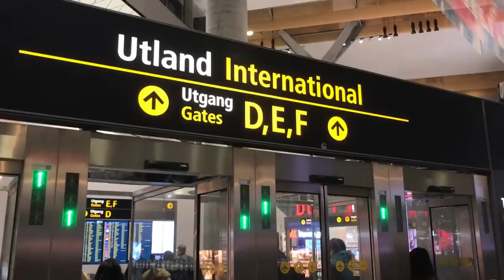Judo for the World Canada - Behind the Scenes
For more information about judo, events, or the federation, In December, you came with us in northern Canada as part of our Judo for the World series, We invite you today to discover the behind the scenes (BTS) of this epic trip in which we travelled from Yellowknife to Inuvik and back to Montreal, where a Judo Grand Prix will be held for the first time from July 5-7, 2019. This is the first time that we produce a BTS episode, so please, give us your feedback on this and let us know if you want to see more of these. Enjoy!